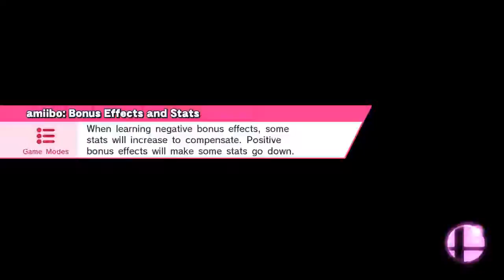Smash WiiU - LSoul/Joshua Vs Bryan/Yes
Online / With Anyone (For Fun) / Team Smash
Wily Castle
Ganondorf (LSoul) & Ryu (Joshua) Vs Samus (Bryan) & Ganondorf (Yes)